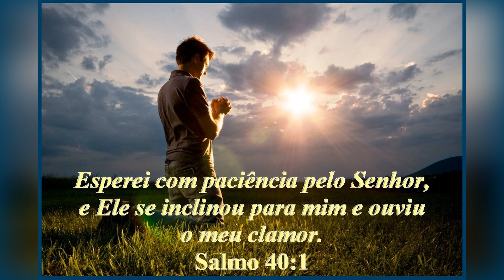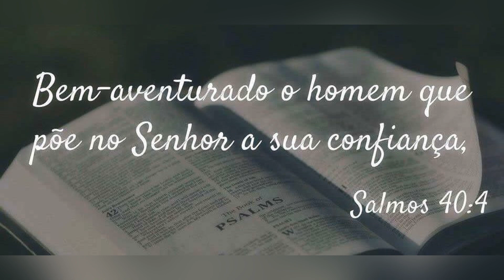FELIZ DO HOMEM QUE CONFIA NO SENHOR! Programa Bom Dia Com Fé